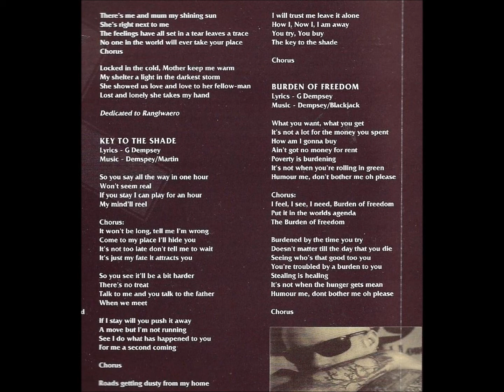Blackjack - Key To The Shade (New Zealand Rock) Debut Album Devilskin Paul Martin alien weaponry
Blackjack - Key To The Shade New Zealand Rock Another Song From Their Debut Album "Deal" Featuring Paul Martin On Guitars From "Devilskin" Fame